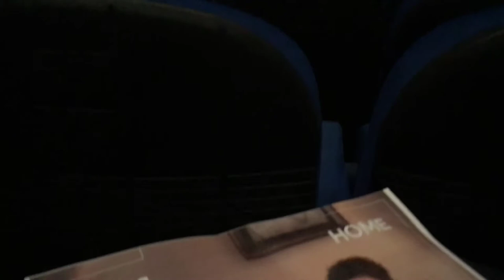20th - 31st August vlog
Some knitting chat, some plant chat, some thyroid-brain moments, some random wanders in Linlithgow, Dunkeld & Inverness, a few train journeys, a trip to the theatre and a Christmas dinner!

I also get a little bit stressed at a bee in the garden but don't worry - it doesn't end up coming anywhere near me and you can barely see it.

Posted this video as unlisted sometime around May 2020, changed to public Mar 2021 and the date reflects that, which is a bit annoying... it's not new! My subtitling has come on substantially since then and I've learned lots about not putting text over video without a solid background for accessibility ... meh.